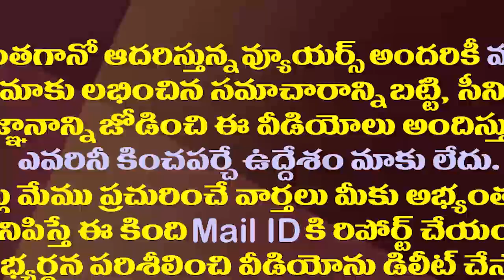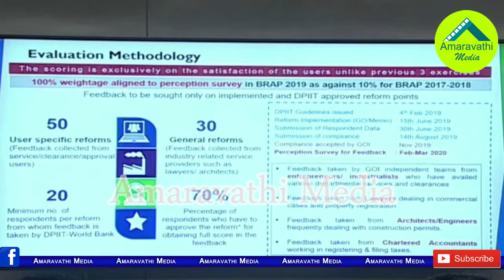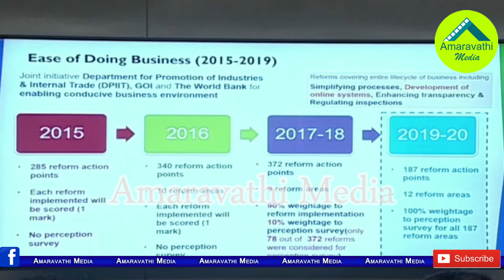లోకేష్ ప్రైవేట్ కాలేజీ ప్రకటనల్లా మొదలెట్టేసాడు| Minister Mekapati Goutham Reddy Satires on Lokesh